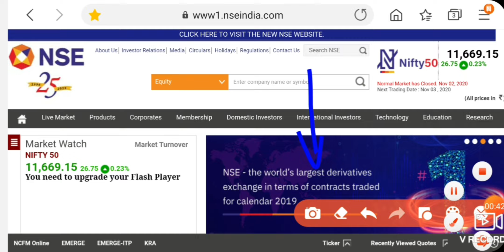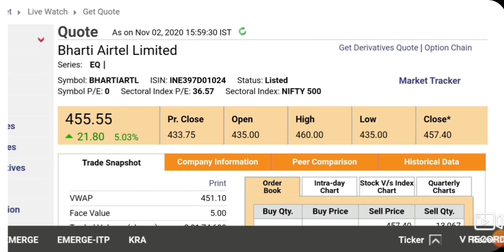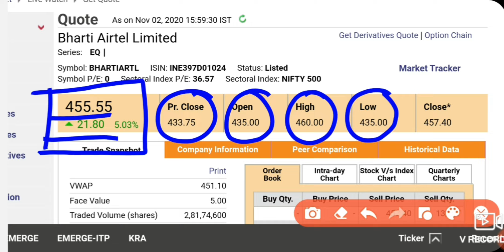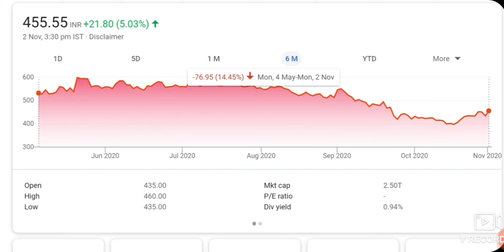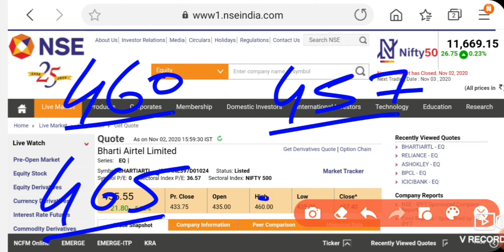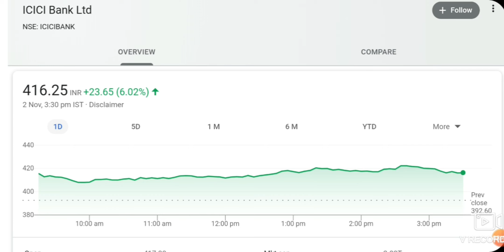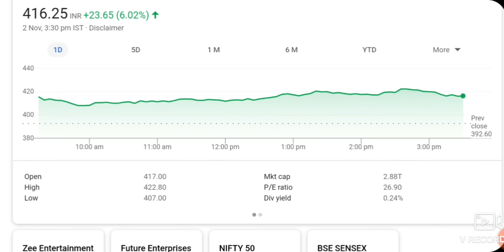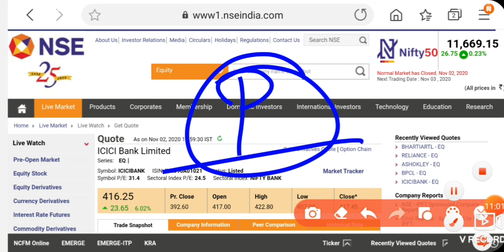Best Intraday trading Stock For 03 November 20 INTRADAY STOCK FOR TUESDAY intradaystock for Tomorrow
Hello Dosto